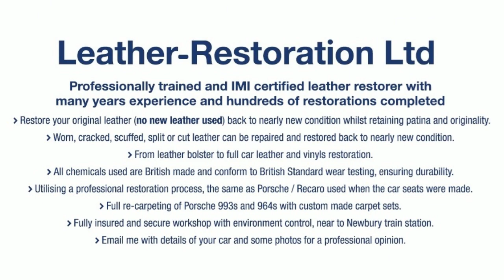2022 Porsche Boxster 25 Anniversary edition leather restoration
To celebrate the 25th birthday of its roadster family Porsche launched this special anniversary model: the Boxster 25 Years. The limited edition model was restricted to 1,250 units worldwide and is based on the GTS 4.0 model.

This example came in for restoration work, after the seat was damaged after being steam cleaned (too much). The leather had gone hard and mis-shaped.

After using several restoration techniques the original leather coatings were re-applied, 4 fine layers of black colourant and 4 fine layers of clear satin leather sealant, taking the seat back to nearly new condition.

If you require your Porsche seats restoring then please drop me an email with some photos and I'll give you my professional opinion and an estimate for the work.

Regards